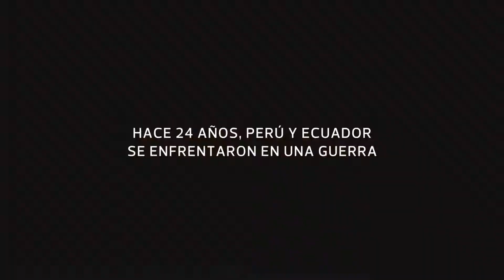NOCHE AMARILLA 2019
Una coincidencia histórica marcó el encuentro futbolístico entre Barcelona y Alianza Lima en el Monumental Banco Pichincha

La buena vecindad reina entre Ecuador y Perú y de ratificarlo se encargaron Barcelona Sporting Club y Alianza Lima durante el partido amistoso que jugaron este sábado 26 de enero, en el Monumental Estadio Banco Pichincha.

La fecha no es baladí. Ese mismo día, hace 24 años las dos naciones iniciaron un triste enfrentamiento bélico, la denominada Guerra del Cenepa. Corría 1995. Tres años después, ambos países lograron superar sus diferencias plasmando su firma en el Acuerdo de Paz de Itamaraty-Brasil, en 1998.

A partir de ese momento histórico con base en la unión, el consenso y en la fijación de objetivos comunes se ha construido una relación enfocada en el desarrollo binacional con el impulso de proyectos de integración social, económica y cultural.

Banco Pichincha se sumó a esta conmemoración histórica durante la Noche Amarilla para destacar que hay muchas cosas que unen a los dos países. De hecho, la integración es el eje central de la gestión de la entidad financiera en su camino por consolidar una marca única a nivel regional bajo el compromiso de impulsar productos y servicios bancarios innovadores para dar respuesta a las necesidades de sus diferentes clientes, atendiendo a las nuevas realidades y aportando de manera responsable a su desarrollo.

En esta línea, Banco Pichincha, con presencia en Ecuador, Perú, Colombia, España, Panamá y Estados Unidos, se une al esfuerzo de estas dos naciones para seguir impulsando su transformación con iniciativas que favorecen el comercio binacional, las microfinanzas, el emprendimiento y el desarrollo fronterizo; demostrando que EsMuchoMásLoQueNosUne.